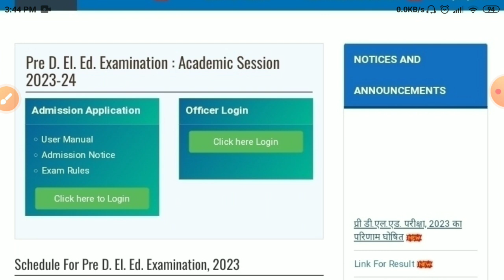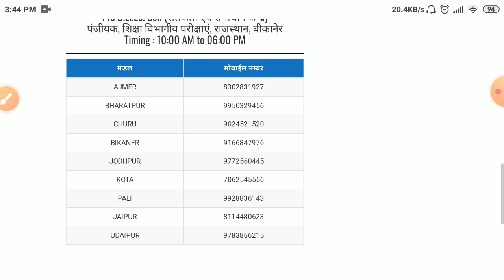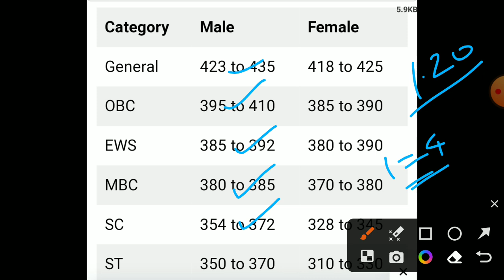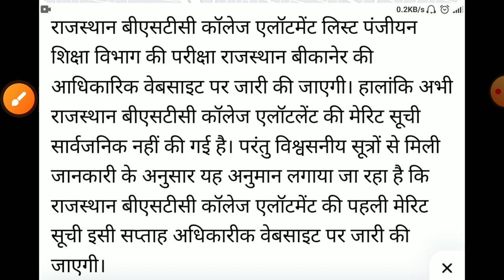Bstc 1st list 2023/Bstc college allotment/Bstc 1st list Cut-off 2023/bstc latest news/bstc CUT-OFF